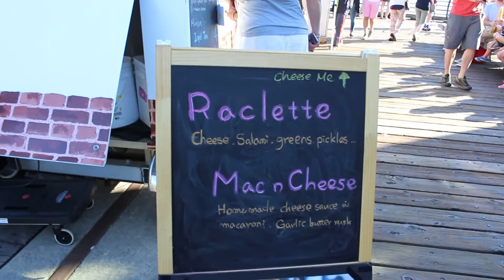VanCity Food Crew: Shipyards Night Market (melted cheese on food aka Raclette)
The Shipyards Night Market is in North Vancouver. Just one trip across the Seabus and its right there next to Lonsdale Quay! I saw Raclette on instagram, and decided to try it myself for the first time.

Raclette: $10.00
Hibiscus Tea: $4.00 (I got a $1 discount because I'm awesome)